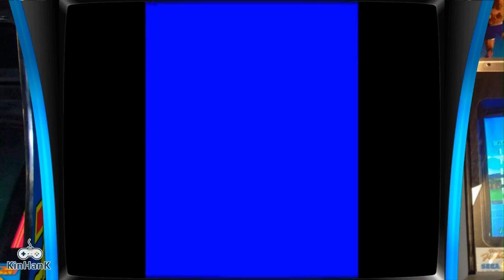Varth gameplay - no commentary. Only play until lvl 16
Fore some stupid reason I ended up hitting NO instead of YES for continue after I died in lvl 16. I wanted to continue but for some reason my controller had a mind of its own. Hope you like the gameplay anyways